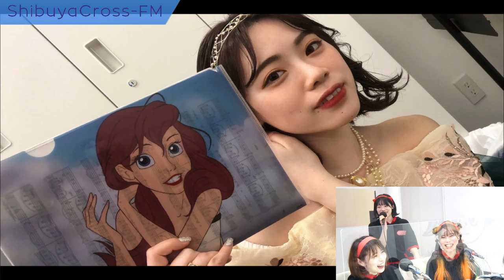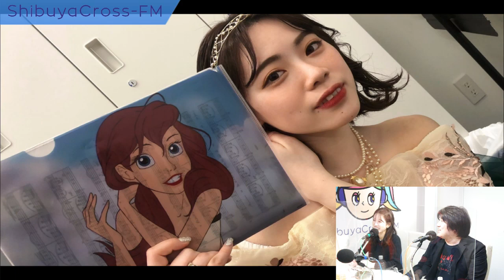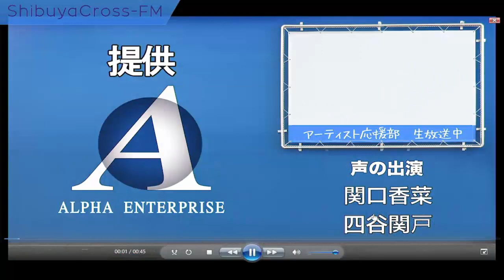2022/11/12 アーティスト応援部 ゲスト：ちょねさゆ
ちょねさゆ　オフィシャルサイト